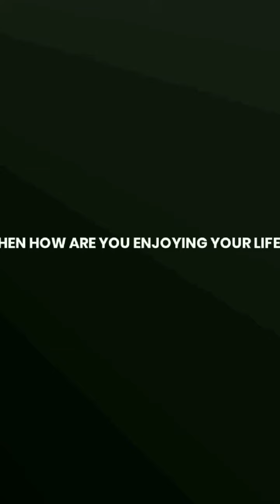my pigeon life